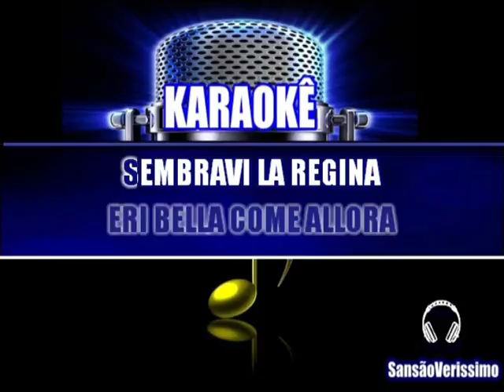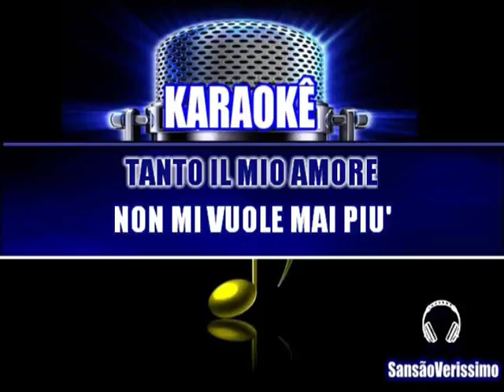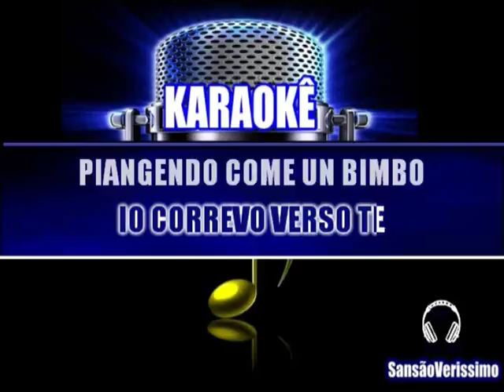Karaokê Roberto Carlos A Che Serve Volare